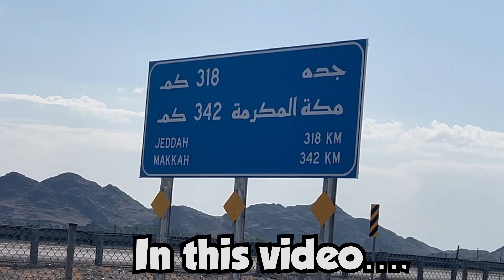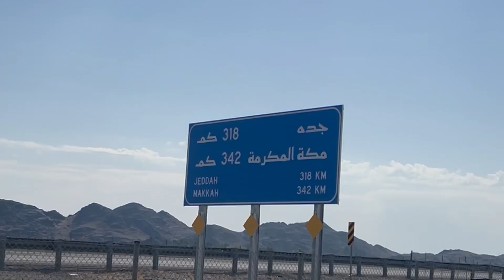Finally Reached Madinah 😍 Allhumdulilah Medina Ziarat Done ❤️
Here's an ordinary man sharing his ordinary life with some ordinary people 👑
Let's hop on to this boat & explore life together 🙌

finally reached madinah reached madina finally reached madina madinah live allahamdulliha finally finally reached medina sharif madinah ki naat jeddah to madinah first time in madinah ziyarat madina sharif madina sharif ki ziyarat makka madina saudi arabia ziyarat madina roza rasool madina riaz ul jannah madina sharif status